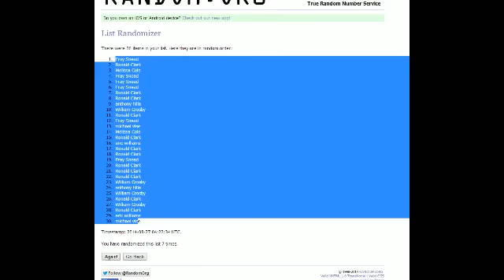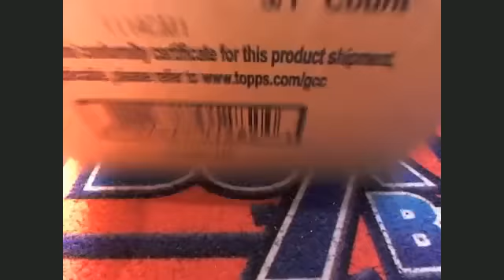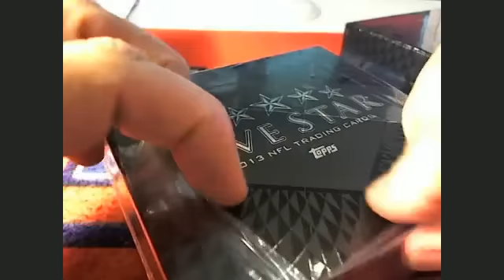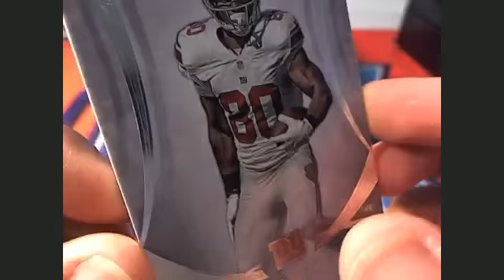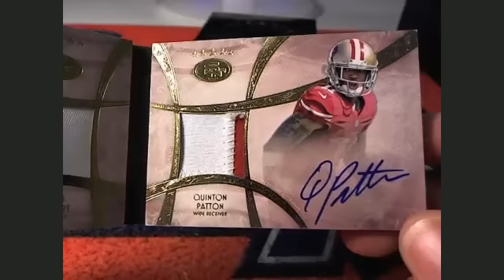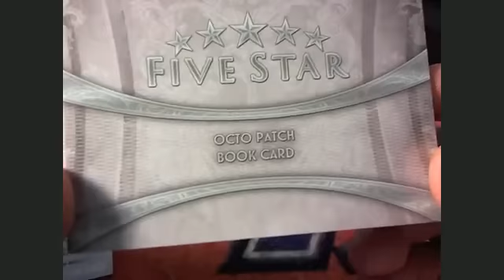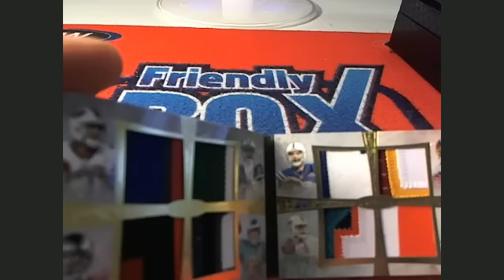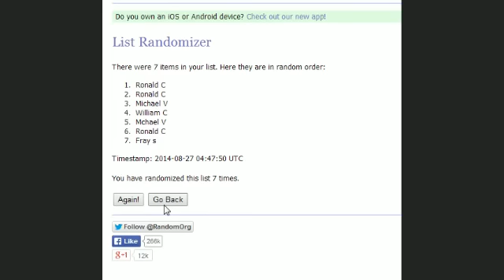2013 Topps Five Star Football Box Case Break 38